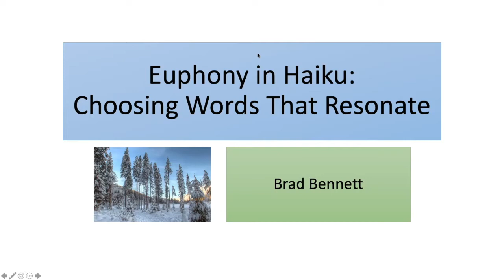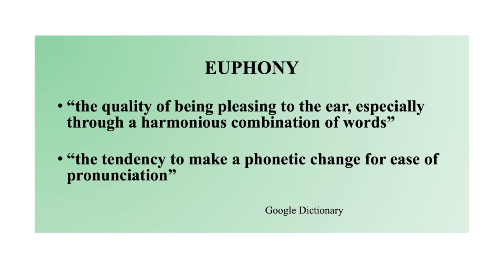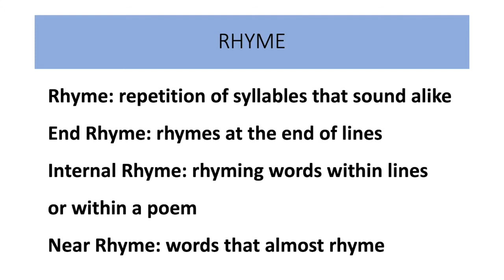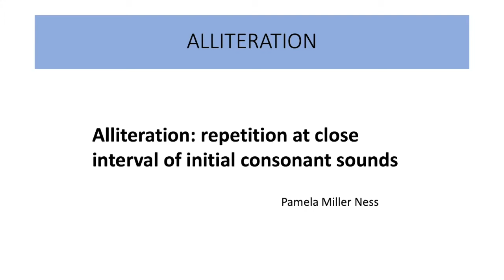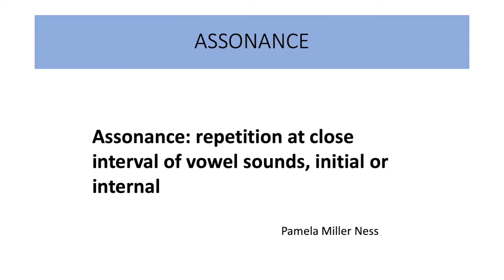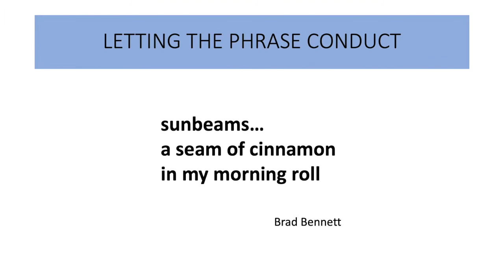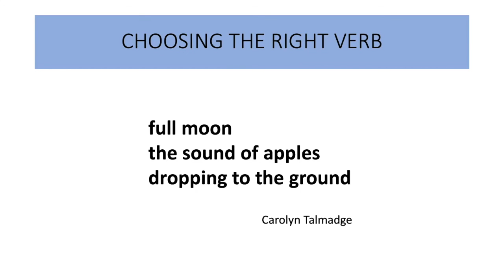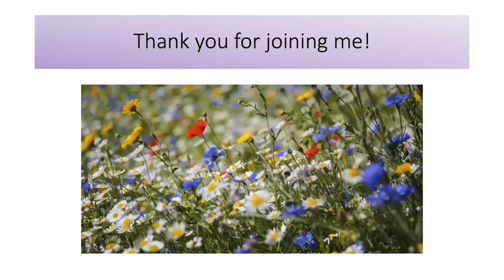Pea TV Haiku Workshop: Euphony in Haiku with Brad Bennett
Poetrypea.com presents a workshop on Euphony in haiku  with Brad Bennett

See the website for details.

If you enjoy the moment please consider going to the website and buying me a coffee. It helps to pay for our costs and we’d be very grateful. Thank you.